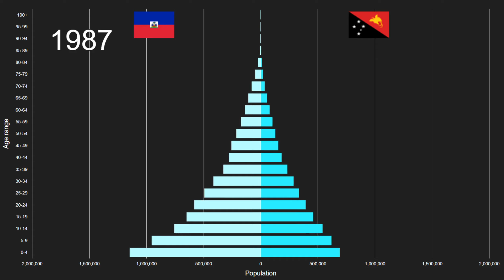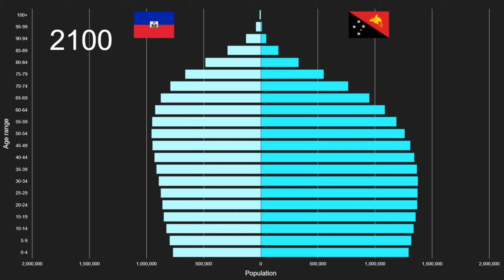Haiti vs Papua New Guinea Population Pyramid 1950 to 2100